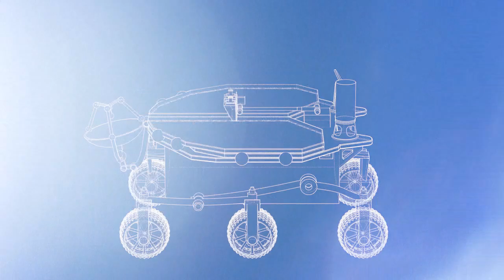Tianwen-1: China's first spacecraft on Mars | AFP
The Chinese space probe "Tianwen-1" orbiting the planet Mars is expected to land its robot in a few days, catching up with the US-led space competition.